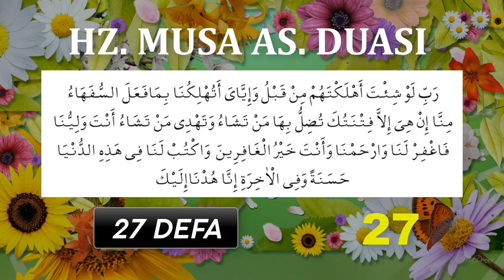MUSA PEYGAMBERİN SIRLI DUASI DİNLE Dualar Hazinesi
MUSA PEYGAMBERİN SIRLI DUASINI DİNLEYELİM
Oynatma Listeleri
GÜNÜN DUASI DİNLE
FAZİLETLİ DUALAR
RUKYE AYETLERİ